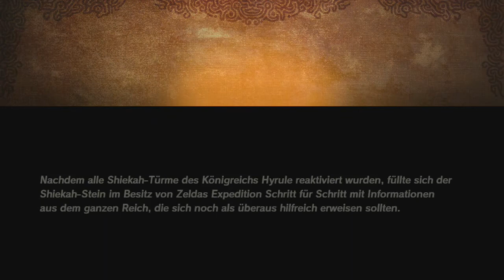[32] Alle gegen die Yiga! || Hyrule Warriors - Zeit der Verheerung (Blind)